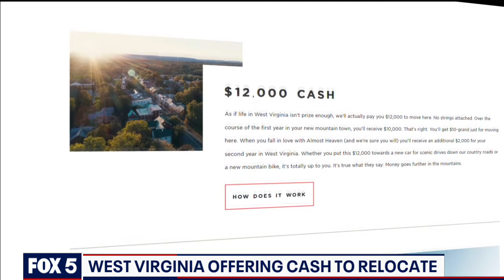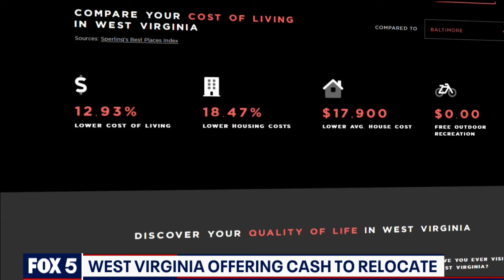Outdoor enthusiasts to get cash, free passes to move to West Virginia | FOX 5 DC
West Virginia is joining the growing list of places recruiting remote workers — with a thrill-seeking twist. DETAILS